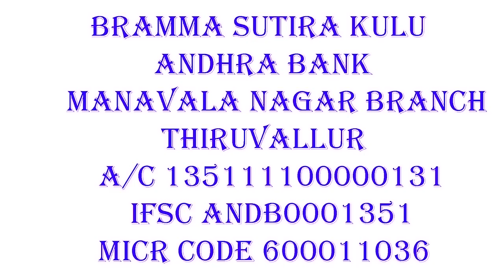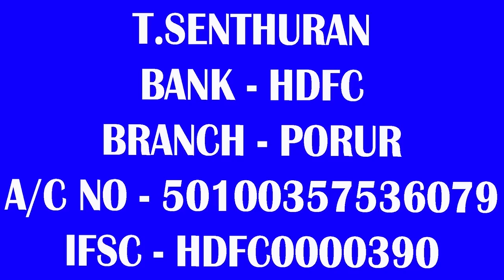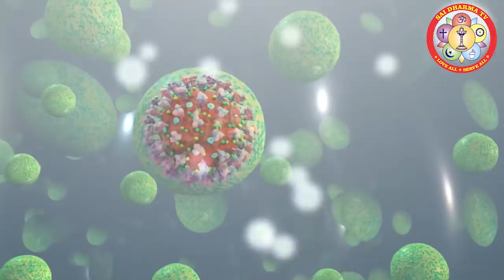சீனாவின் இந்த நிலைக்கு காரணம் யார் தெரியுமா? BRAMMA_SUTIRA_KULU_PADASALAI_NITHYANANTHA_SWAMY​​​​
கொல்ல_வரும்_எமனை_எப்படி_அடித்து_துரத்தலாம்​ தெரியுமாஉடல்​​_சூடு_குறைய_என்ன_செய்ய_வேண்டும்_தெரியுமா​உடல்உறவுஅனைவருக்கும்அவசியம்தேவையா​​​​?
ஒருவருக்குஉயிர்பிரியும்தருணத்தில்என்ன​​​​ செய்யவேண்டும்தெரியுமா​​​​?SAI DHARMA TV#தாயின்கருவிலாஅல்லதுபிறக்கும்போதாவேறு​​​​ இறந்த​​​​ ஆன்மாநமக்குள்எப்படிநுழைகிறதுதெரியுமா? SAI DHARMA TV#செல்வம்சேரஎன்னசெய்யவேண்டும்தெரியுமா​​​​?
Part 2
பிரம்ம_ஸ்ரீ_நித்தியானந்தசாமி_10​​​​-01-2020#நேர்கானல்​​​​ கேள்விபதில்_பாலுணர்வை_தவிர்ப்பது_எப்படி​​​​? பிரம்மசூத்ரகுழு​​​​ பாலுணர்வை​​​​தவிர்ப்பது​​​​எப்படி​​​​? பிரம்மசூத்ரகுழுயோகி​​​​ நித்தியானந்த​​​​சுவாமிகள்_உரை_குரு_போற்றி_தொகுப்பு​​​​பிரம்மசூத்திரகுழு​​​​ What_is_donating_to_God​​​​..?இறைவனுக்கு_தானம்_பண்ணுவது_எது​​​​..?Guru_Brahmma_Shri_Nithyananda_Swamigal​​​​
Part 2
Part 2
கடவுள்_ஏன்_நிர்வாணமாக_இருக்கிறார்​​​​ | Sugi​​​​ Shivam Super_Speech​​​​ | Tamil​​​​பிறவி_மற்றும்_மறுபிறவியின்_ரகசியம்SAI​​​​ DHARMA TV#வாழ்கைப்​​​​ போரட்டத்தை தீர்ப்பது ஏப்படி தெரியுமாSAI DHARMA TVவிவேக்கின் மரணம் இப்படித் தான் நடந்ததுமானம் ஈனம் இல்லாமல் வாழ்பவர் யார் தெரியுமா